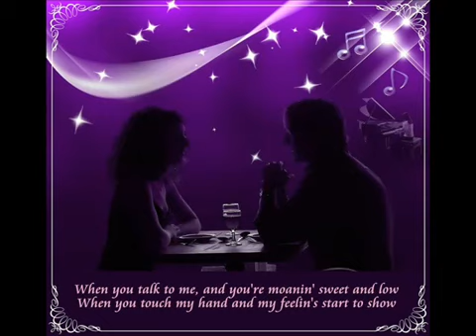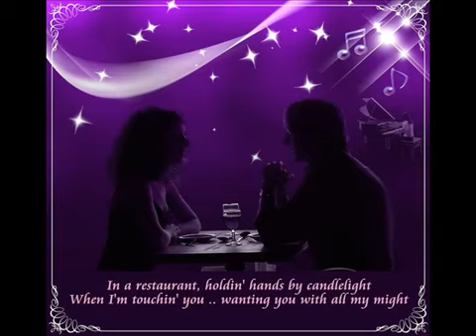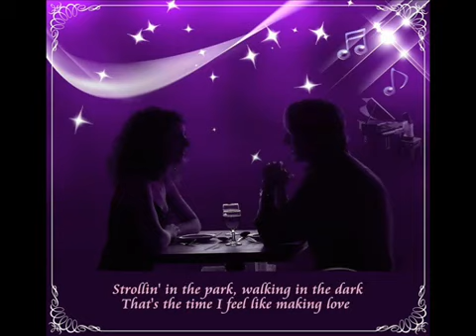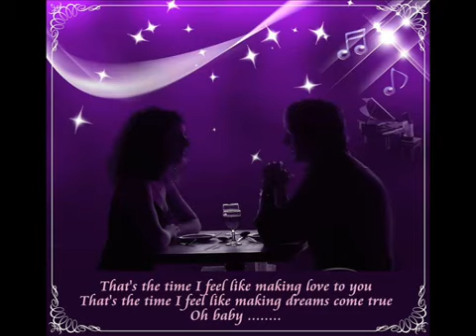George Benson - Feel like making love